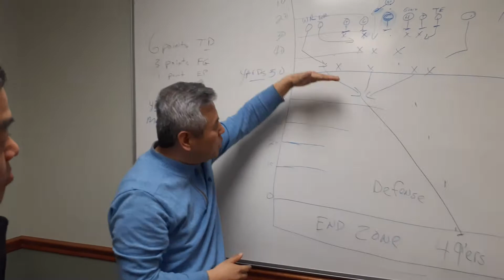Teddy explains 4 down football rules in Korean language